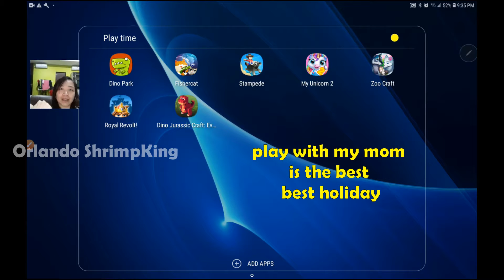Play with My Mom is the Best